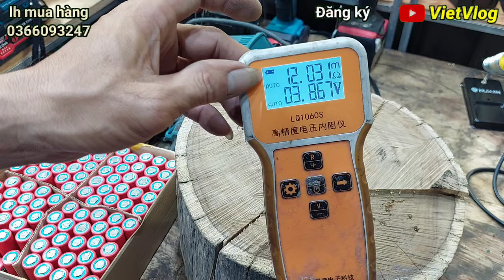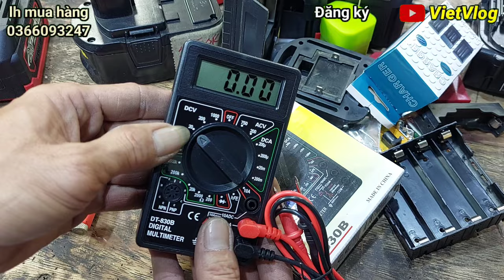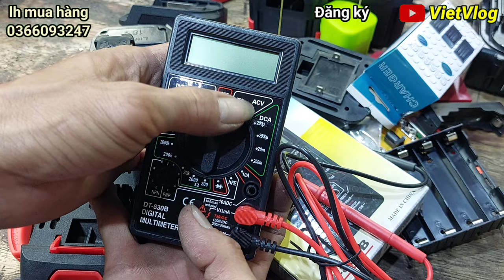pin các loại linh kiện đóng pin. vỏ mạch pin. đèn leb. quạt 21v. mỏ hàn thiếc dùng pin.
bên em  có số sản phẩm gửi đến  quý khách hàng. quý khách xem  hết  video để biết  thêm  nhiều  món  hàng chú  bác  cần sử dụng.

đơn em 100k em  gửi hàng  trên 500k bên  em bao ship

chú bác đặt hàng vui lòng liên lạc sdt_zalo bên dưới giúp em chân thành cảm ơn quý khách.

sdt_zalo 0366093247